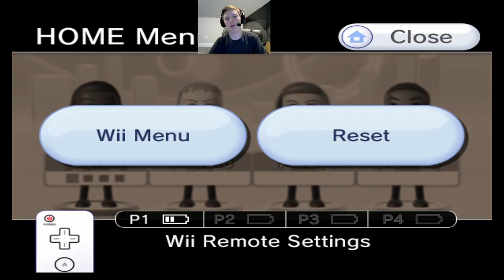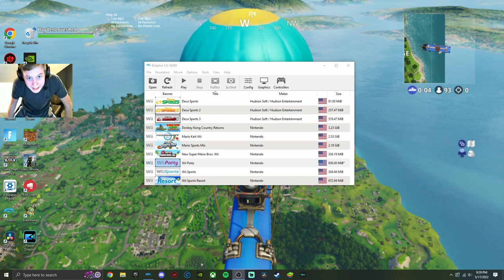I Tried Wii Party Board Game Island & This Happened…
Today I play Board Game Island on Wii Party for the first time ever on Beginner Difficulty! Will I win on my first attempt or will I rage & break my setup & have to try again... Let's Find Out!...